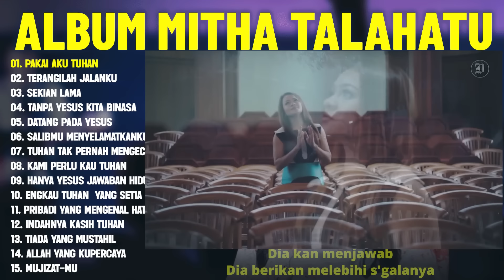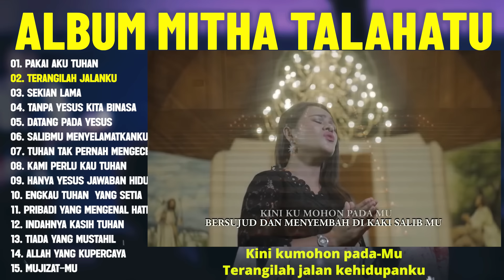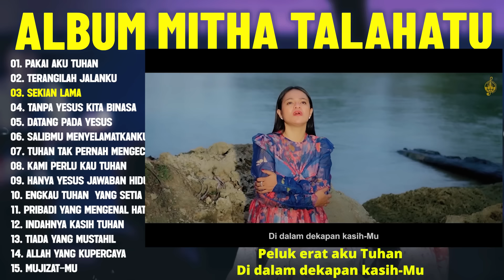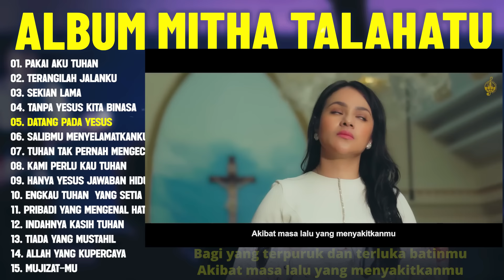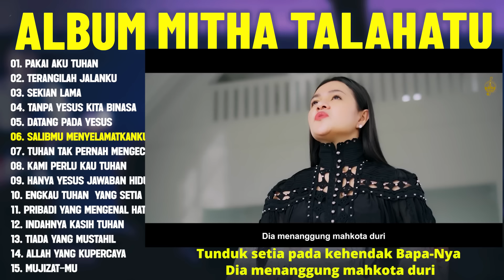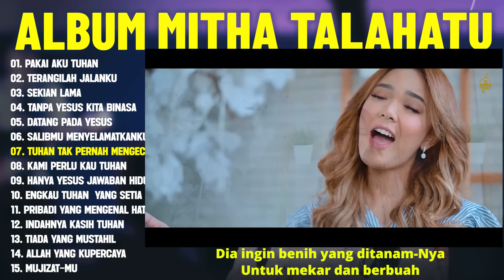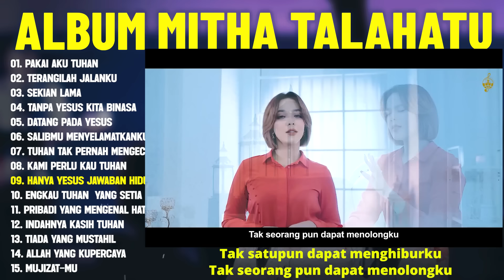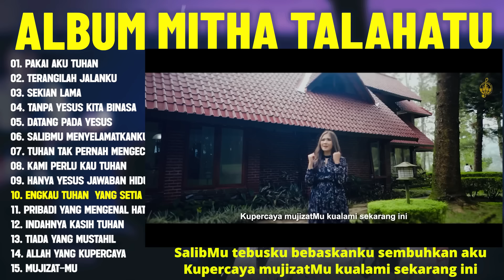Album Rohani Mitha Talahatu Terbaik 2024 (Lirik Video) - Lagu Rohani Terbaru 2024 Memberi Kelegaan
[00:00] Pakai Aku Tuhan
[05:15] Terangilah Jalanku
[11:02] Sekian Lama
[17:00] Tanpa Yesus Kita Binasa
[22:38] Datang Pada Yesus
[28:06] SalibMu Menyelamatkanku
[33:09] Tuhan Tak Pernah Mengecewakan
[39:10] Kami Perlu Kau Tuhan
[44:24] Hanya Yesus Jawaban Hidupku
[49:31] Engkau Tuhan  Yang Setia
[54:56] Pribadi Yang Mengenal Hatiku
[01:01:11] Indahnya Kasih Tuhan
[01:05:47] Tiada Yang Mustahil
[01:10:52] Allah Yang Kupercaya
[01:16:06] Mujizat-Mu